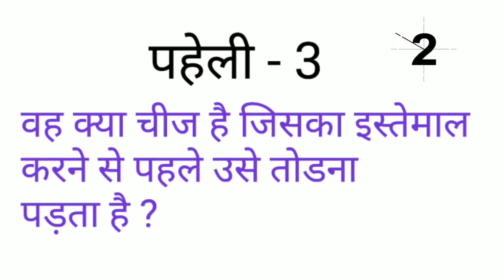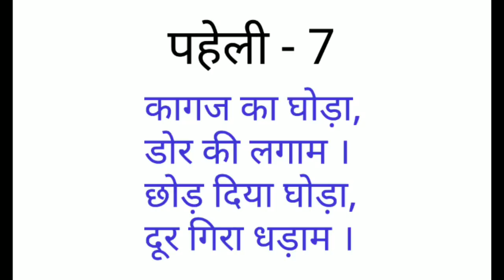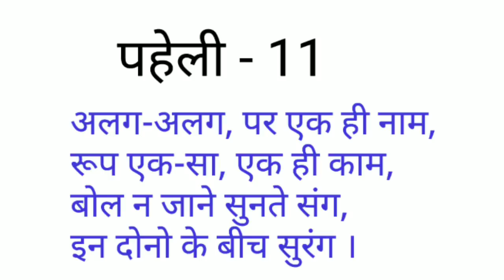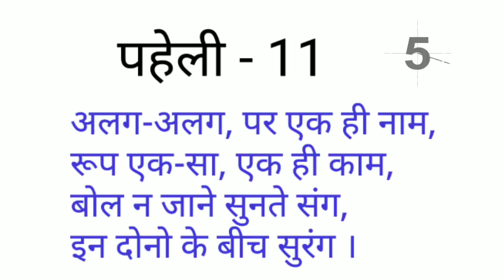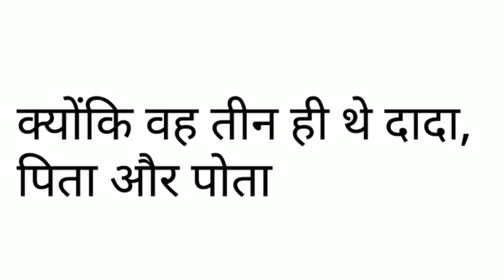15 मजेदार पहेलियाँ | Paheliyan in Hindi